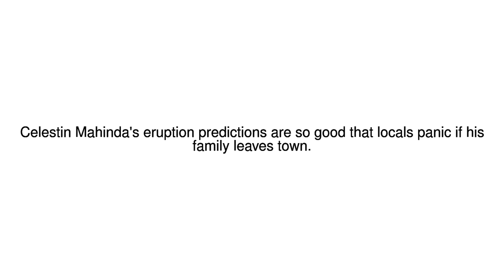News Update Monitoring DR Congo's deadly Nyiragongo volcano 19/10/17